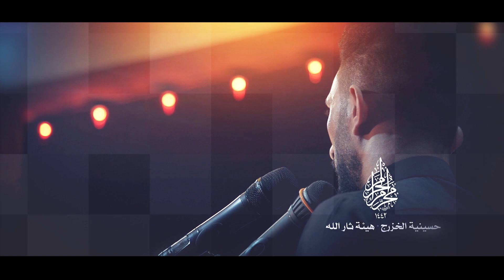كوه فتركنه - ملا وائل الكلابي - هيئة ثار الله-الحمزه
بلوري ميديا للانتاج الفني والاعلاني